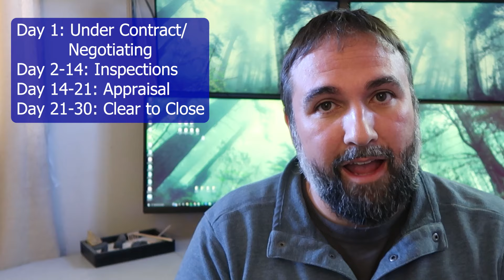From House Hunting to Moving Day: Timeframe for Buying A Denver Home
Embarking on your journey as a first-time home buyer in Denver? Our latest video 'From House Hunting to Moving Day: Timeframe for Buying a Denver Home' is your essential guide! 🏡✨

Navigating the Denver real estate market can be overwhelming, especially for first-time buyers. That's why we've put together this comprehensive video, offering insights and timelines to make your home-buying process smooth and predictable.

We start with house hunting tips tailored for Denver's unique market, highlighting neighborhoods and features that cater to first-time buyers. Our expert real estate advice will help you understand the nuances of mortgage approvals, inspections, and closing processes specific to Denver.

🤔 Thinking of Moving to Denver Colorado?

Are you thinking about moving to Denver, Colorado? Or, just want to learn more about what it's like to live in Denver CO?

Join our FREE Facebook Group to be connected with others looking to move to the Denver Area

0:00 - Intro
0:32 - Overview
0:53 - Pre-contract Step 1 - Pre-qualify
1:35 - Pre-contract Step 2 - Hire real estate agent
2:00 - Pre-contract Step 3 - House hunting
3:10 - Under Contract Step 1 - Offer Signed/Negotiating
3:58 - Under Contract Step 2 - Home Inspections Ordered
4:40 - Under Contract Step 3 - Order Appraisal
5:15 - Under Contract Step 4 - Waiting for Clear to Close
5:40 - Overview of full timeframe
6:30 - Outro